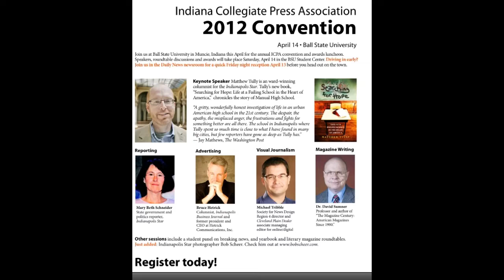Ind Collegiate Press - Hetrick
A student reacts to Bruce Hetrick's talk at Indiana Collegiate Press, 2012